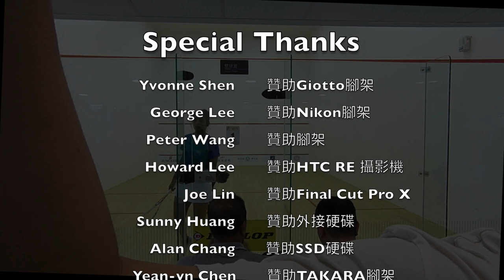2016 Asian Team Championships-Women's IND 2 vs SRI 2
2016 Asian Team Championships

Women's

India 2 vs. Sri Lanka 2

Dipika Pallikal Karthik : Fathima Fathoum Zelikha Naushard Issadeen
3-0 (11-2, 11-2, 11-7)